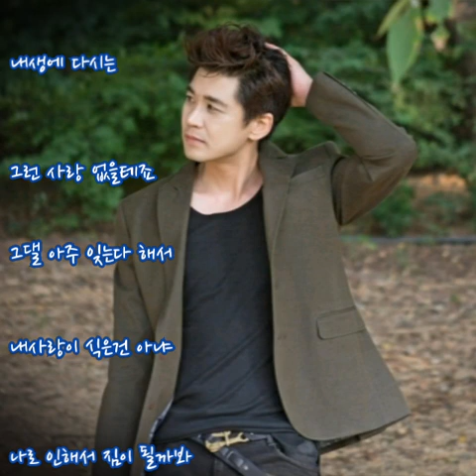김도현 ➿ 두려운 사랑 (가사)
김도현 ➿ 두려운 사랑

나는 이제 그대를
아주 잊어야 해요
그대 나를 떠난 그 후에도
사랑이 많이 남았지만
추억하나 그마저도
아주 잊어야 해요
내가 그댈 비워주는것도
어쩜 그댈 위함 일테니

사랑했어요 그댈
전설속의 연인처럼
내생에 다시는
그런 사랑 없을테죠
그댈 아주 잊는다 해서
내사랑이 식은건 아냐
나로 인해서 짐이 될까봐
그게 너무 두려워

사랑했어요 그댈
내생에 다시는
그게 너무 두려워
그게 너무 두려워